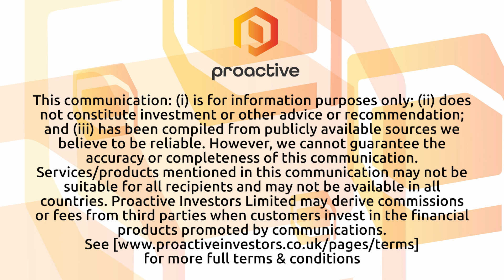Sonoro Gold Corp files Preliminary Economic Assessment on Cerro Caliche Project in Mexico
Sonoro Gold Corp CEO Kenneth MacLeod joined Steve Darling from Proactive to shared significant news regarding the company's Cerro Caliche Project in Sonora, Mexico.
Sonoro Gold Corp has announced the filing of a Preliminary Economic Assessment (PEA) for the Cerro Caliche Project. The PEA outlines the potential viability of a nine-year life of mine, open-pit, heap leach mining operation. The operation is expected to have an initial two-year production rate of 4,000 metric tonnes per day, with an increase to 12,000 mtpd for the remaining life of the mine.
MacLeod highlighted the positive results from the PEA, which include a Pre-Tax net present value discounted at 5% of $71.4 million and a Pre-Tax Internal Rate of Return of 59%. On an After-Tax basis, the NPV5 is $47.7 million, with an IRR of 45%. The project is estimated to achieve a gold recovery rate of 72% and a silver recovery rate of 27%. The payback period is expected to be 2.9 years.
These results from the PEA underscore the economic potential of the Cerro Caliche Project and highlight its attractiveness as a valuable mining opportunity. Sonoro Gold Corp continues to advance its exploration and development efforts, aiming to unlock the full potential of this promising project.
In summary, Sonoro Gold Corp's PEA for the Cerro Caliche Project demonstrates the project's strong economic viability and robust financial metrics. The company's commitment to responsible exploration and development positions them for future success in the mining industry.